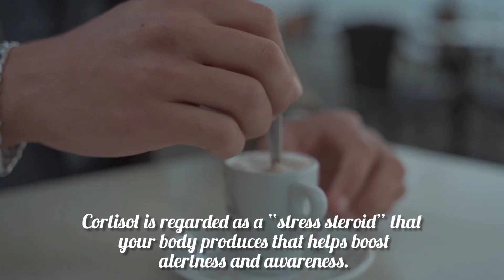Have a Coffee & Study hard💕